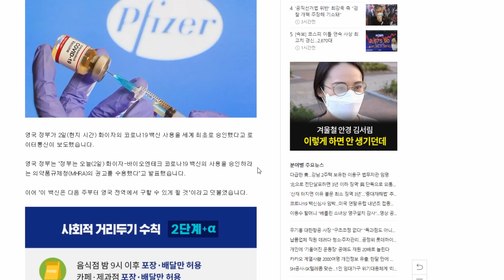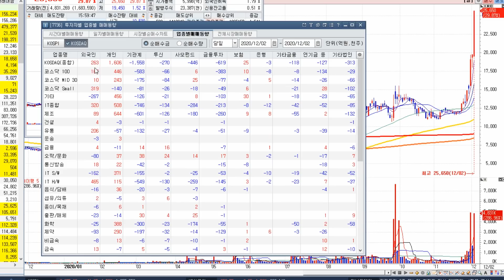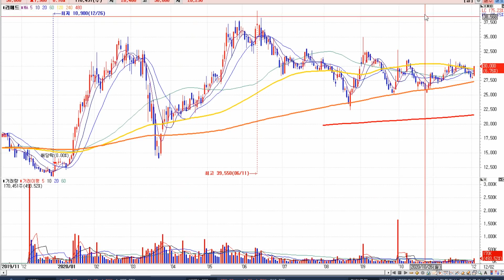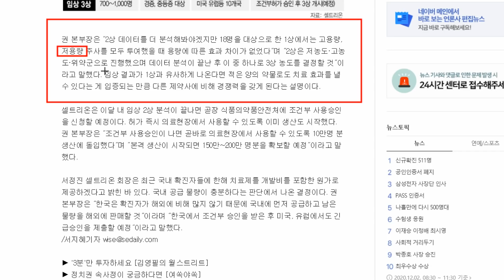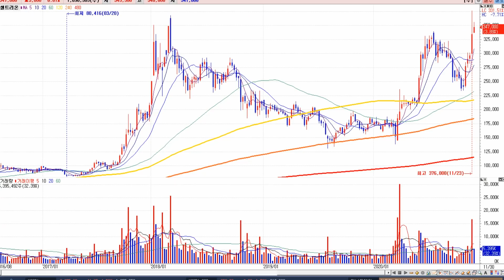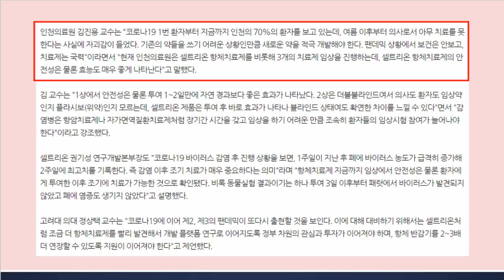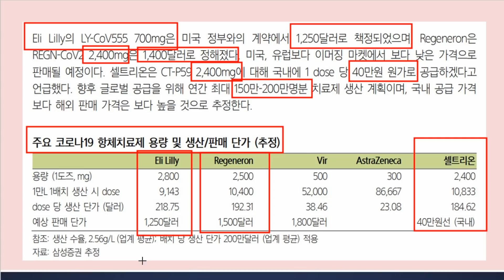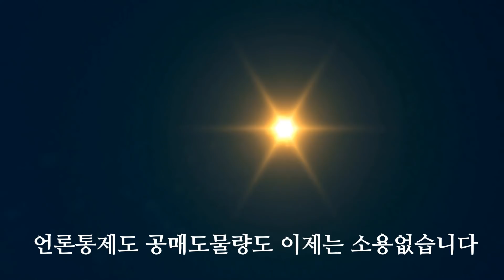셀트리온 공매도 청산, 테슬라 공매도가 그들의 미래! 감당 못할 구간대로 진입! 글로벌 항체치료제 기업비교 ㅣ 화이자 백신 승인 이후 시장은?(LG화학, 현대차, 제넥신, 신박사)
오늘도 시장 전반으로 상승기류 외국인이 이끌어주면서 좋았습니다.
개인들의 대주주양도세 회피 물량을 외국인이 걷어가는 흐름이 12월에 전개되는 것 같습니다. 잘못하면 내년 초 개인투자자들이 높은 가격에 재매수하며 시장을 더 밀어올리는 모습이 나와줄 수도 있을 듯 합니다.
금일 시간관계상 현대차 중요 이슈는 내일 오전 스마트리포트 영상으로 올리도록 하겠습니다. 즐거운 저녁시간 되세요! 화이팅입니다!